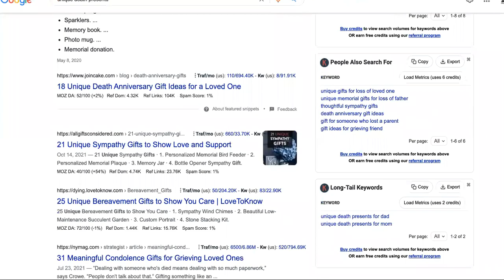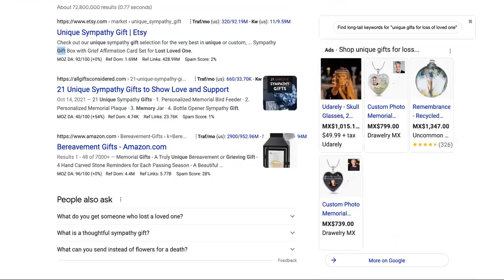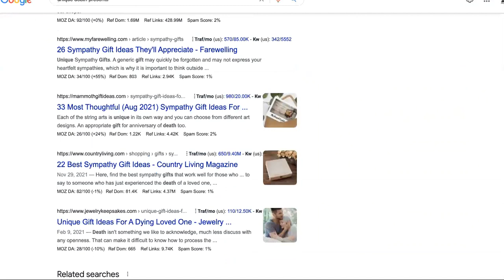We Discovered ETERNEVA From Shark Tank Has A HUGE $ Problem, Here It Is!